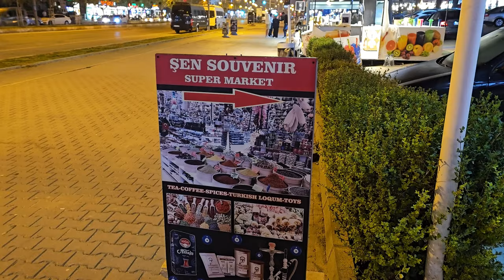Türkei, Lara Kundu. Shoppen ohne Ende.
Urlauben und Shoppen. Einkaufsparadies Türkei. Hier in Lara.
Man findet einfach alles. Puma, Adidas,  Haul, Louis Vuitton ,  Lacoste, Lascana, About You, Tamaris, Marikoo, Villa, Prada, Nike, Rollex, Gucci und und. Hier gibt es auch die schönsten Bezahlbaren Hotels. Wir waren im Fame Residence Lara. 5* AI. Immer Wieder.  Oder Ostsee.